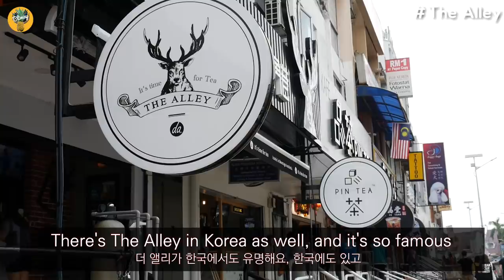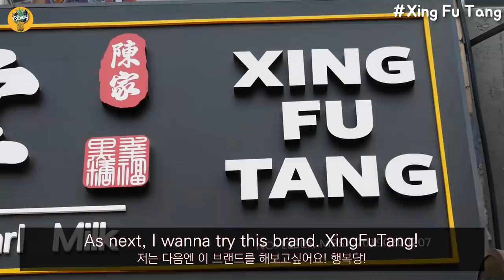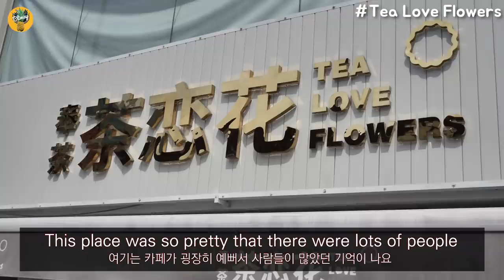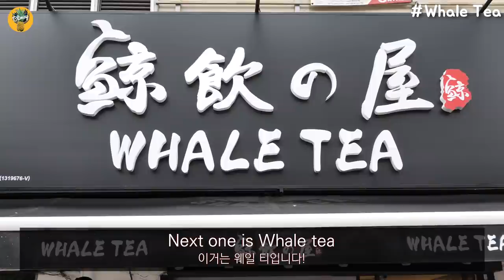What's the best Brown Sugar Bubble Tea? We tried them all.ㅣBlimey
Hello Blimers XD
We heard BrownsugarBubbleMilkTea is really popular in Malaysia!
So we tried 10 bubble tea in BubbleTeaStreet in Subang Jaya and rated them.
The best BubbleTea is. ? Check it in the video :)